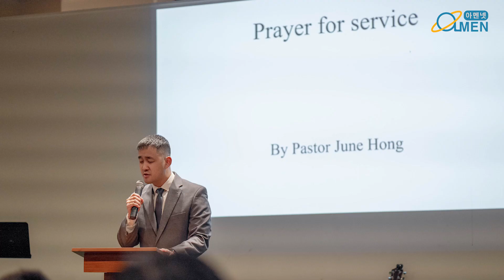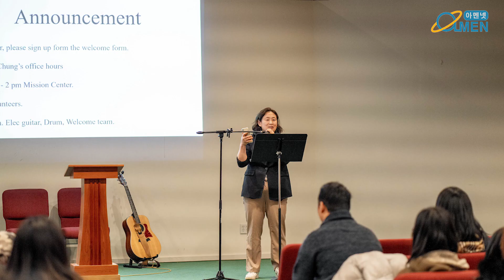두 교회가 힘을 합해 스토니브룩대학교 앞에서 개척예배 드려